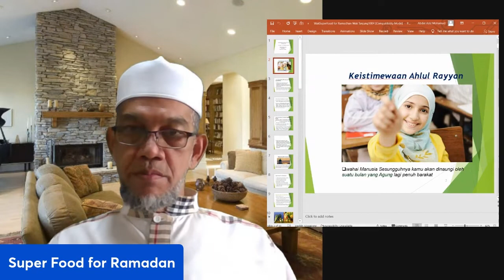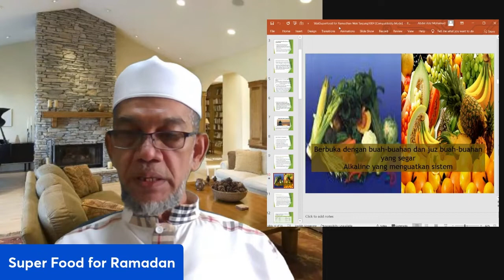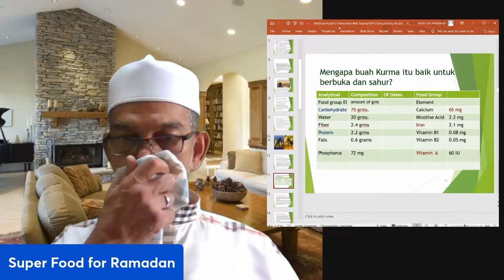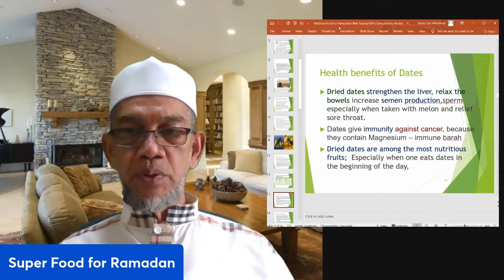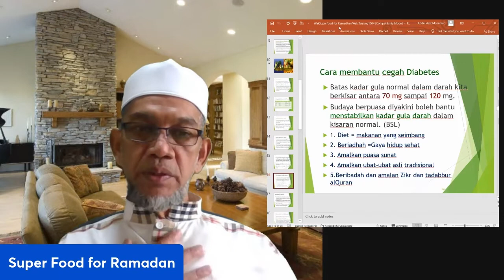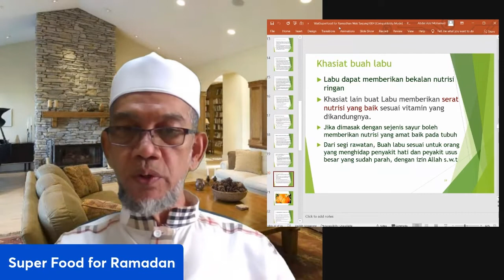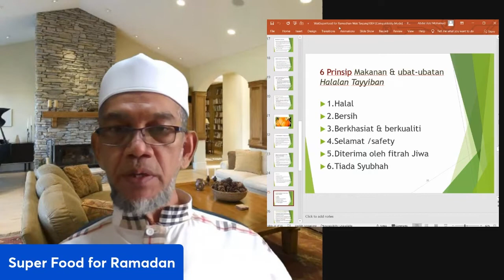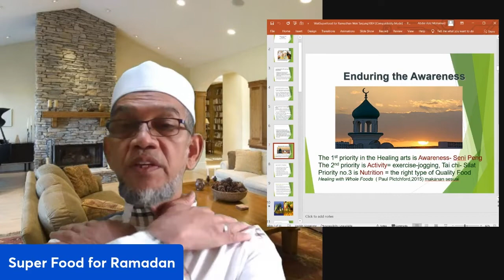Super Food for Ramadan | Khazanah Islam (Episod 74) - Ustaz Dr Abdul Aziz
Topik minggu ini:
Super Food For Ramadan
Kuliah ini disampaikan oleh Dr Ustaz Abdul Aziz

Sumbangan ikhlas anda akan disalurkan untuk menjalankan program dan kelas agama secara percuma untuk semua.

PayNow
UEN: S35MQ0068A